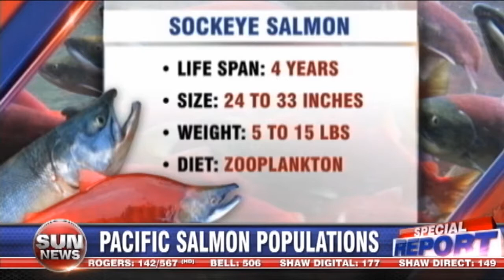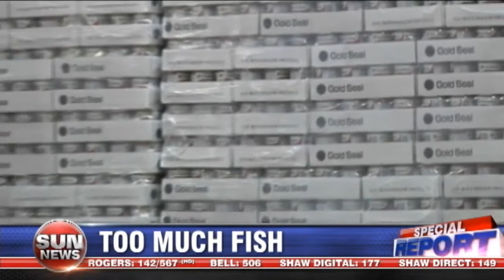Responsible fish farming